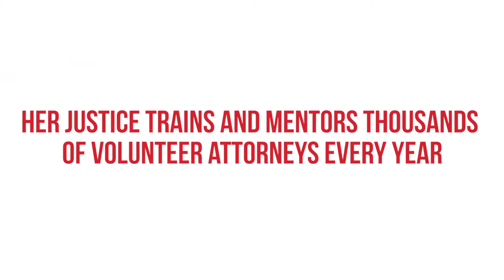Give Her Justice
Her Justice is a nonprofit organization that provides free legal services in family, divorce and immigration law to low-income women living in New York City. Founded in 1993, Her Justice recruits volunteer attorneys from the City's law firms to stand side-by-side with women who cannot afford to pay for a lawyer, giving them a real chance to obtain legal protections that transform their lives. We believe that all women with urgent safety and financial needs deserve legal representation.